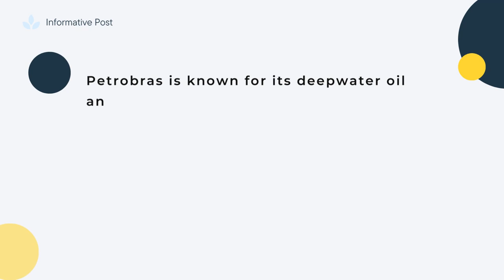Petrobras: Brazil is our Energy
Petróleo Brasileiro S.A., better known by the portmanteau Petrobras, is a state-owned Brazilian multinational corporation in the petroleum industry headquartered in Rio de Janeiro, Brazil. The company's name translates to Brazilian Petroleum Corporation — Petrobras.